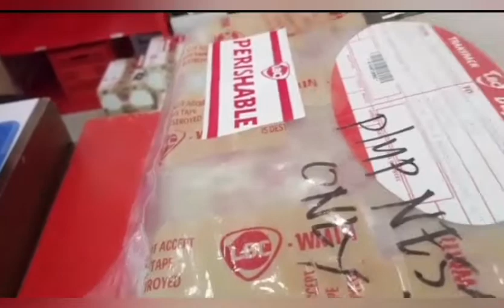UNBOXING PACKAGE AT LBC ON THE SPOT/enjelseyer